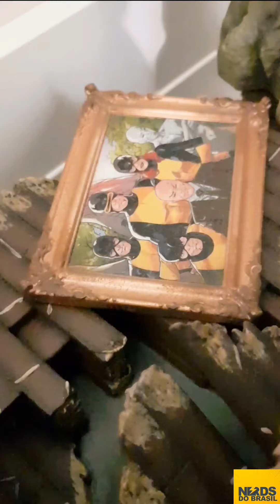X- Men ☆ Sentinella 1 e 2 Iron Studios 1/10 ( Action Anime )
Nerds do Brasil - obrigado ao grande amigo Paulo Ricardo que nos proporcionou o talento de nos ajudar com a filmagem.  Valeu meu amigo.

Segue o link do canal desse cara fera ...

Action Anime : Venha nos conhecer e adquirir  suas Figures preferidos de seus desenhos !!! Enviamos para todo Brasil . Todos nossos parceiros terão o prazer em atende los.
E conheça nosso Canal no Youtube ( No perfil )  venha nos ver apresentar nossos maias belos produtos !!!

☆ Watts App Dudu Stifler - 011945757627

* Venha conhecer as mais  belas imagens feitas pela Lazer 7 e outros Parceiros :

☆ Iron Studios ( Loja Física e Virtual )

Endereço: Al Gabriel Monteiro da Silva 946, São Paulo (São Paulo, Brazil), 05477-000

Fale conosco
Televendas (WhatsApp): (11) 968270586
Suporte Loja Online (WhatsApp): (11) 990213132

ATENDIMENTO

Seg à Sáb: das 11h às 20h
Domingo das 12:00 às 18:00
Rua Pamplona, nº 1135
Jardim Paulista - SP
Metro Trianon Masp

Agrademos a todos nossos parceiros .